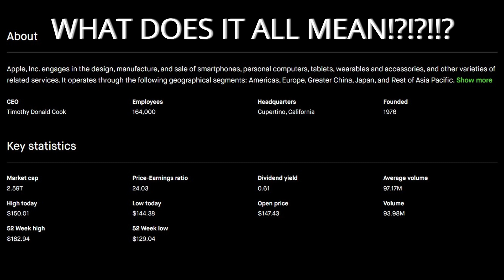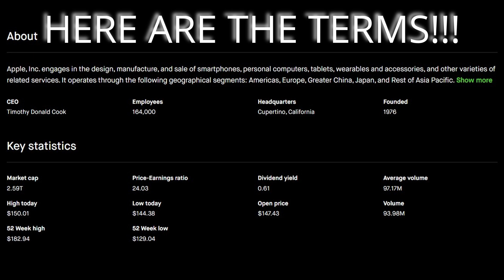Read a stock ticker like a PRO in under 10 minutes!!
This video is about basic stock terms where the stock ticker is concerned. What is a stock ticker and symbol? What is volume market cap and price? How do I know if the stock pays a dividend and if it does then how much does it pay?  What is EPS? What do the guys on TV mean when they talk about a "multiplier"??  All of this and more will be answered in this video so check it out!